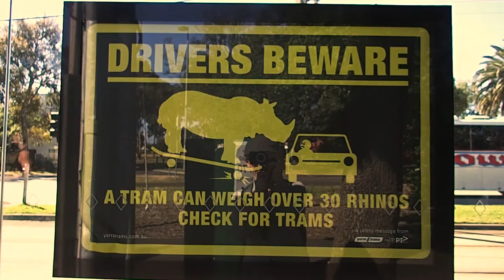Birthday Picnic in Royal Botanic Gardens Melbourne Australia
Picnic in the Royal Botanical Gardens Melbourne to celebrate Nina's birthday! Wishing you all the best in the upcoming year!

Incredible weather, excellent company and delicious food. Melbourne summers are amazing.

My Gear:
Camera: Canon SX60, Olympus TG4 Tough, GoPro Hero4 Black

My name is Lyndsie Plowman and I'm a traveler who documents her adventures to help inspire you to travel more!

Hit that subscribe button for more videos of where I am currently travelling, advice, tips and tricks to get you out of your comfort zone and into a life of choose your own adventure!